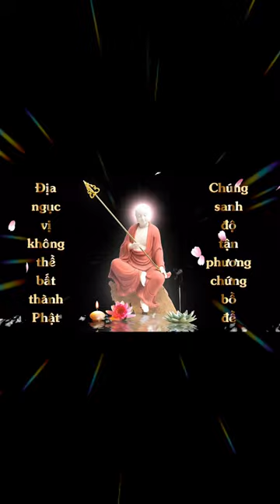Vẽ tranh Địa Tạng Bồ Tát lần 3 | Lê Hạnh | Cộng Đồng Địa Tạng Bồ Tát